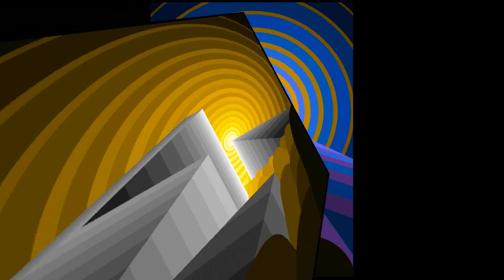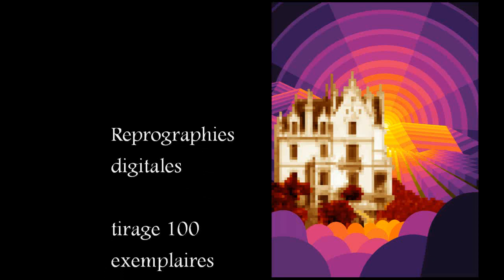Bruno ALLART - "RÊVES" n°1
VASARELY-YVARAL-ALLART, 30 ans de collaboration. Création et animation d'oeuvres d'art de Bruno ALLART contact